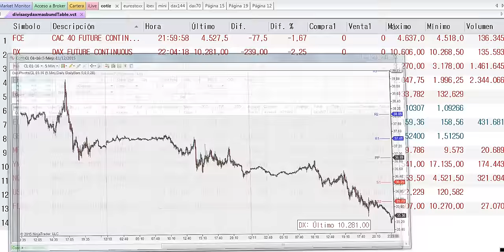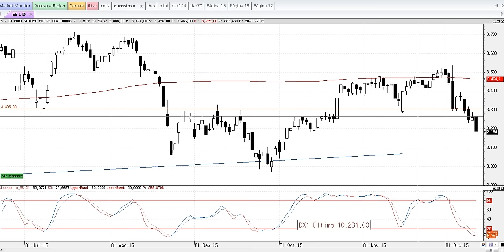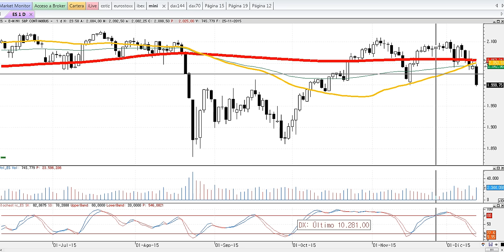Las 4 claves de la semana del 13-12-2015 por José Luis Cárpatos